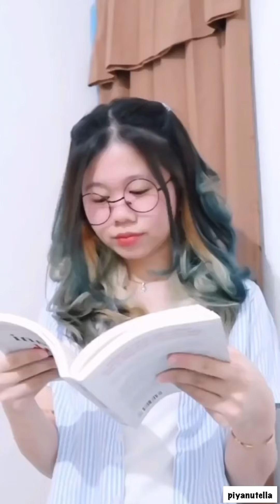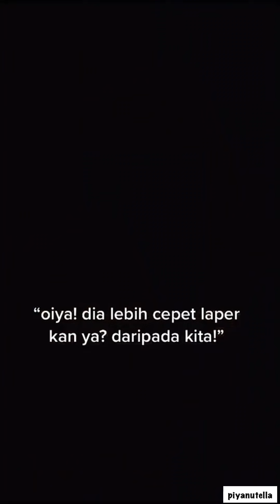KOMPILASI VIDEO TIKTOK PIYAN (JUNI) - Kentang Idaman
Makasih buat kalian yang udah nontonin :3